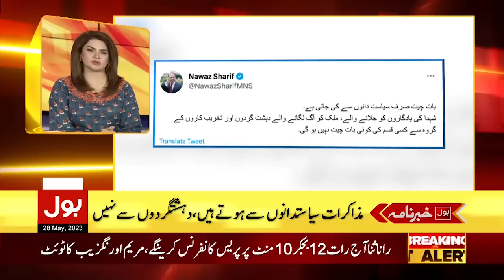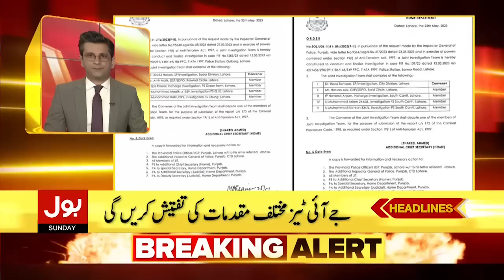Imran Khan Big Decision | BOL News Headlines At 12 AM | PTI And Shehbaz Govt Negotiations